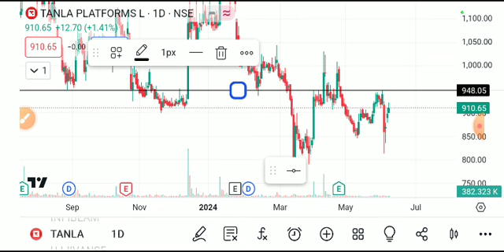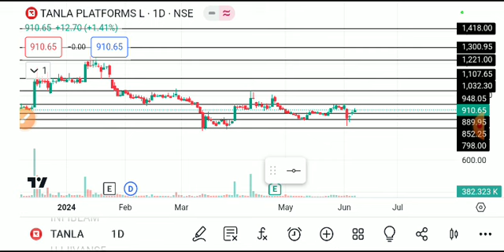TANLA PLATFORMS SHARE LATEST NEWS TODAY,TANLA PLATFORM SHARE ANALYSIS,TANLA PLATFORM SHARE TARGET